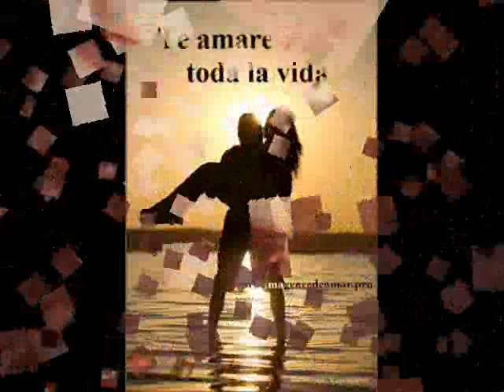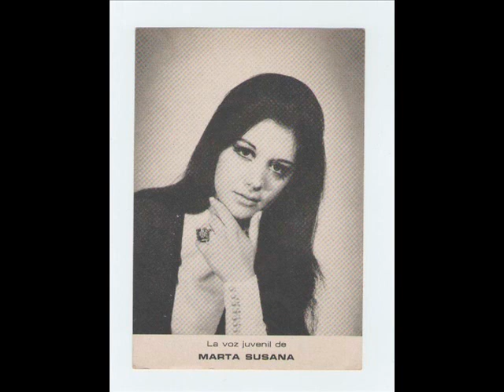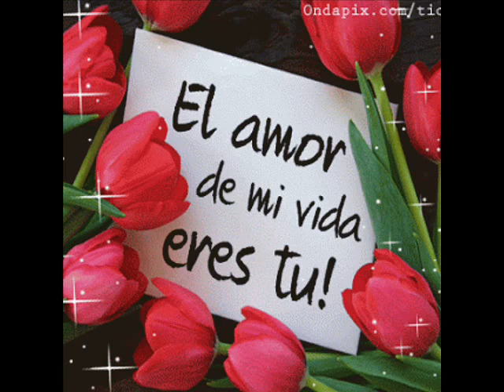ME MUERO POR ESTAR CONTIGO - VERSIÓN 2 CANTA - MARTA SUSANA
MARTALAR 100